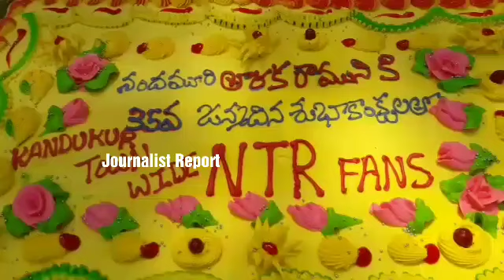జూ ఏన్టీఆర్ జన్మదిన వేడుకలు Jr.NTR Birthday Celebration in Prakasam District, Kandukur